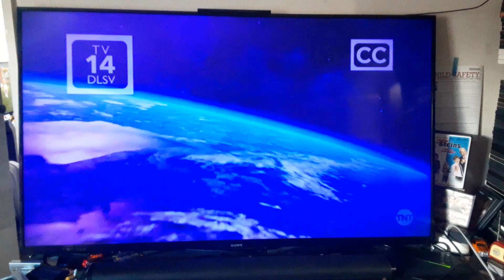Opening to Ride Along 2 (2016) on TNT West 2/2/24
Just another random cdieo